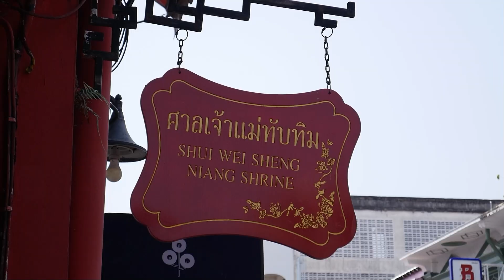Livin' in Thailand - Exploring Phuket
Join me on my journey to become a better martial artist, person, and maybe one day a warrior monk.

After a couple weeks of just training muay thai and getting used to the heat. I finally went out to go see what Phuket was like. Temples, Shrines, Scooters, and Food, oh my!